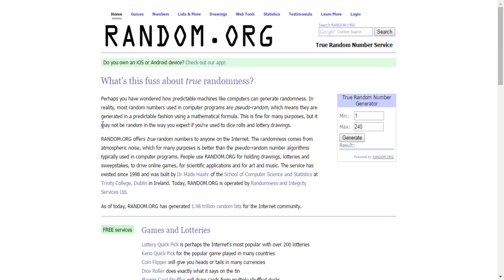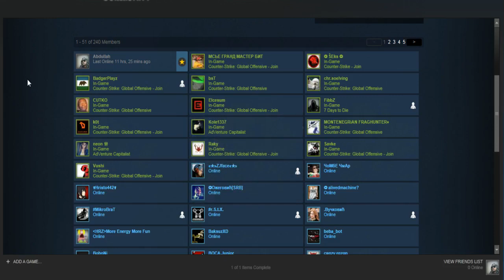Sticker Opening and GIVEAWAY WINNER! (USP-S Caiman)